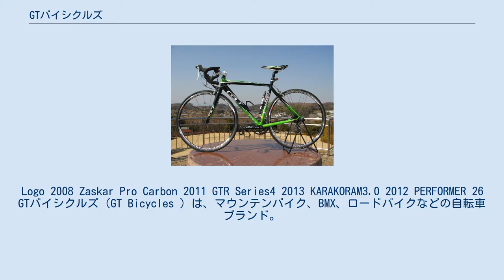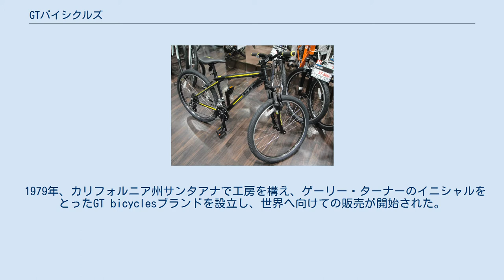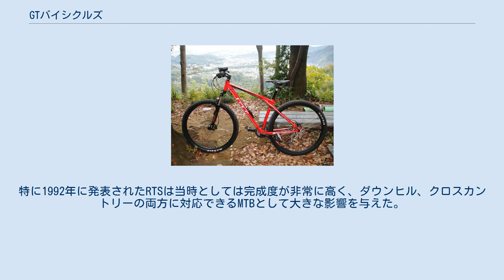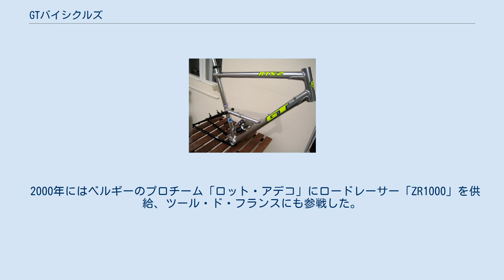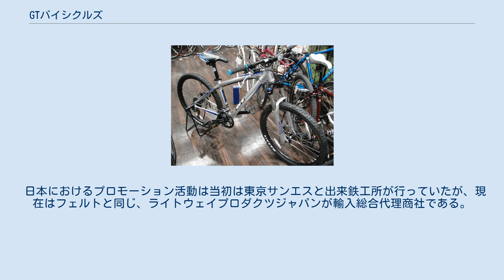GTバイシクルズ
Logo 2008 Zaskar Pro Carbon 2011 GTR Series4 2013 KARAKORAM3.0 2012 PERFORMER 26 GTバイシクルズ（GT Bicycles ）は、マウンテンバイク、BMX、ロードバイクなどの自転車ブランド。
もとは1970年代にアメリカ合衆国のカリフォルニア州で設立されたメーカーである。
GTとは創立者ゲーリー・ターナーのイニシャルである。
コーポレートカラーは青と黄色。
 GTの生みの親であるゲーリー・ターナーは、高度な溶接技術が要されるトランペットなどの修理をする傍ら、高強度のクロモリ鋼を溶接しドラッグレーサーカーを制作、プロのドライバーとしても活躍していた。
 1973年に得意の溶接技術で息子のBMXを制作すると、他の子供達からの制作要望が殺到、その噂が一気に広まった。
 そして後の共同経営者となるバイクショップを経営していたリチャード・ロングが多くの客からその噂を聞き、ゲーリーに自らの店でのBMXの制作、販売を持ちかけ、ゲーリーは同意した。
 1979年、カリフォルニア州サンタアナで工房を構え、ゲーリー・ターナーのイニシャルをとったGT bicyclesブランドを設立し、世界へ向けての販売が開始された。
BMX人口の増加とともに、GTブランドは世界的BMXレースのスポンサーになるまでに成長した。
 1980年よりフレームを次々と開発し、PERFORMERというバイクはフリースタイルという新しいBMXジャンルを作り上げた。
この頃にさらに高性能なフレームの開発、生産を行う為にカリフォルニア州ハンティントンビーチに本社機能から生産、物流を備えたビルを構え、株式会社化。
1985年にはボブ・モラレスが創設したBMXブランド「DYNO」も傘下に収め、BMXで世界のGTへと飛躍を遂げる。
80年代の後半になると、マウンテンバイクの開発に着手。
現在のGTブランドにも見られるトリプルトライアングルフレームを開発した。
 1991年アメリカで最初のアルミ素材を使用したMTBを制作、その他チタンフレームなどの当時の最先端素材をMTBの世界にもたらした。
 90年代にはキャノンデールと熾烈な販売合戦を繰り広げ、アメリカのスポーツ自転車メーカーの「ビッグ・フォー」の一角を占めるに至り1995年に株式上場も果たすが、1997年にリチャード・ロングの交通事故死をきっかけに経営が悪化し迷走する。
　1998年に倒産しライバルであるシュウィンに吸収され『シュウィン／GT』となるが2001年にはそのシュウィン社も倒産。
パシフィック・サイクルが同社を買収するも、同社は外注によるコストダウンを推し進めていたため、カリフォルニア州フットヒルのGT工場、コロラド州ボルダーのシュウィン工場ともども閉鎖・売却され従業員は全員解雇された。
全盛時には2000人を抱えていたスタッフは四散してしまい、メーカーとしてのGTはここで実質的に消滅した。
 その後、ブランドそのものも消滅の危機に陥いるも2002年にリチャード・ロングの片腕と言われたボブ・イットリートがGTブランドの復興のために動き出し、わずか3人でパシフィックサイクル社内でGT事業を再開、2003年モデルから販売を再開して一定の成功を収める。
 2004年にカナダの育児用品会社であるドレル・インダストリー社がパシフィックサイクルを買収すると、GT事業部はアメリカ国内では大型量販店には供給せず、自転車専門店のみでの販売をする方向を打ち出し、かつてのブランドイメージを取り戻す方向へ進んだ。
 ドレル・インダストリー社が2008年にキャノンデールを買収すると、GT事業はキャノンデール・スポーツグループ（CSG）に移管、キャノンデール・スポーツグループは2009年にサイクリング・スポーツグループと名を変え現在に至っている。
 現在サイクリング・スポーツグループの傘下にはGT、キャノンデールのほかアイアンホース、シュウィン、マングース等のブランドがある。
 2007年、最先端のカーボン素材を活用したロードバイク、ダウンヒルMTB、クロスカントリーMTBなどのフレームを開発。
新型DH-iはダウンヒルMTBとして強高度でありながら最軽量であるとして注目を集め、2008年にはハイドロフォーミング製法により強高度なアルミフレームを製造。
 北京オリンピックで、ジル・キントナー選手、マイク・デイ(en)選手がアメリカナショナルチ...